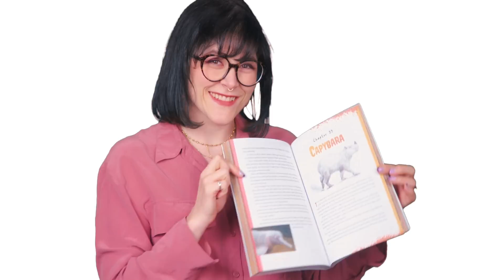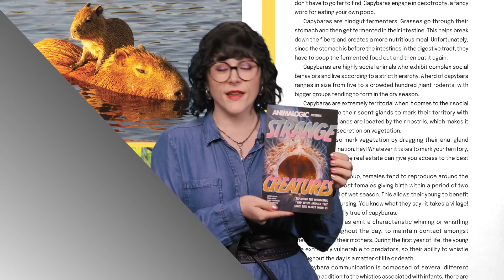The Big Four: The Snakes With The Biggest Kill Count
These four snakes bite the most people in the world, but they’re not nearly as well known as the Australian hyper venomous snakes. While Australia’s snakes are deservedly recognized for their venom, these snakes are responsible for far more bites globally, making them deadlier in terms of actual impact on humans.

So why are these beautiful snakes so little known, and what can we do to understand them better to protect them and ourselves? These are the big four snakes of India.

Pre-order "Strange Creatures" now to help us on the Amazon algorithm! If your country isn't listed - be sure to search for it!!

CREDITS
Showrunner: Andres Salazar
Host:
Editors:
Art: